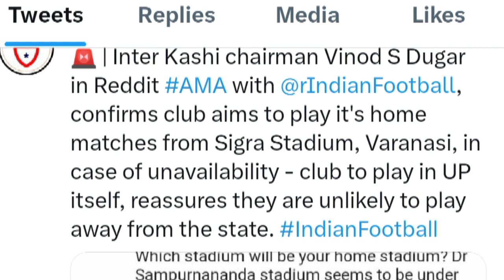Shaji Prabhakaran Speaks on Broadcasting, Manchester City Coming to India,Inter Kashi Stadium update